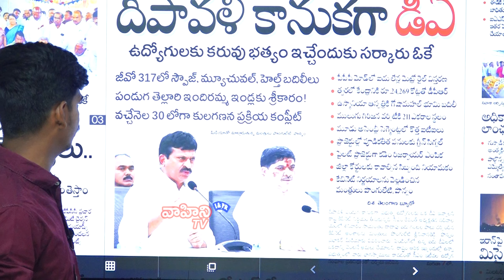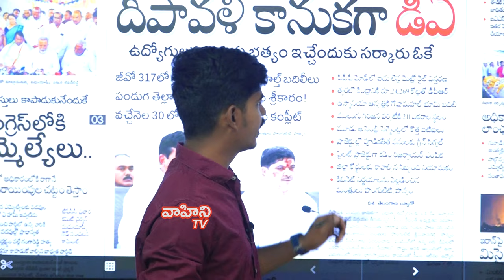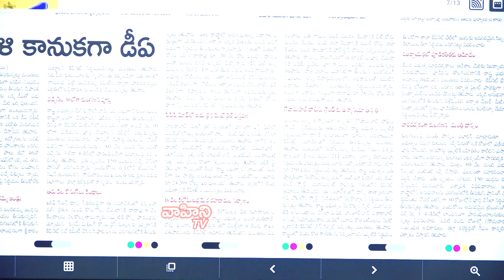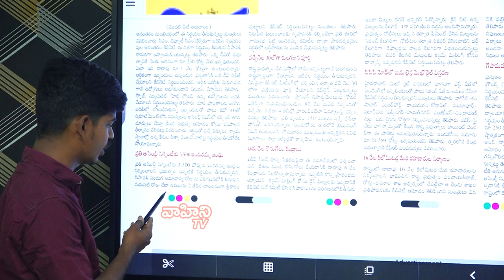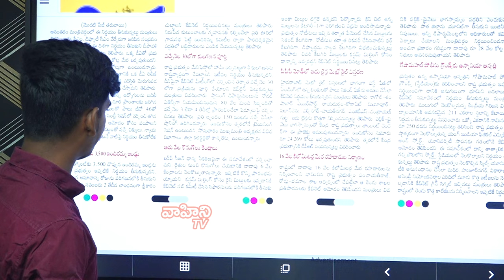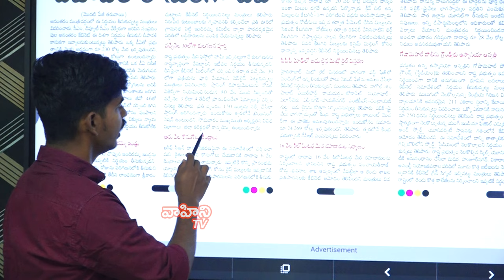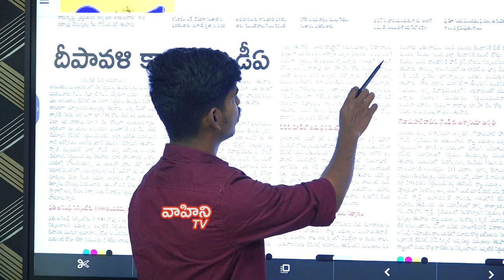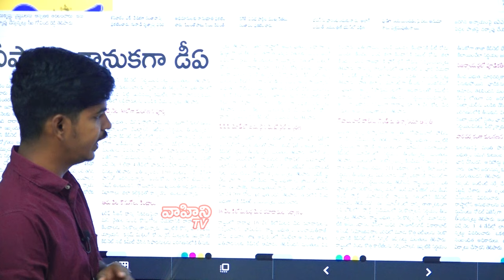కేబినెట్ భేటీలో రుణమాఫీ పై చర్చ ఎక్కడ..| Telangana Cabinet Meeting Latest Updates | Vahini Tv